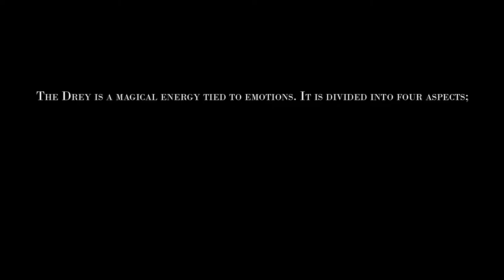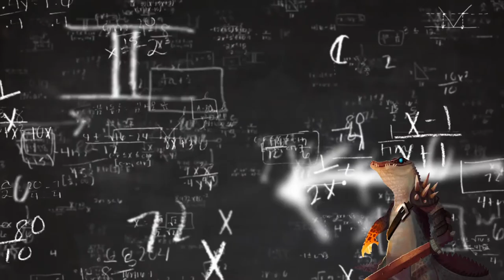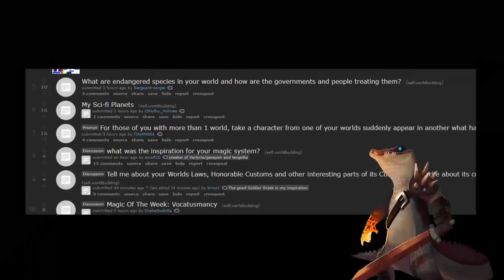The Magic System Of Fin: A Short Look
NurldBuilding 2018

It has been a... LONG time since my last video and I'm sorry. School has been taking up much of my time, I thought it is only fair if I release a short video showcasing an excellent post which can be found

Request your content to be featured on twitter @nurldbuilding